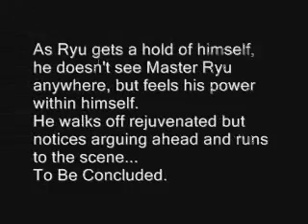MUGEN - Evil Ryu vs Master Ryu (1/2)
The team arrives in New York and just got off the subway.
Dan: Anyone wanna get something to eat? I'm starving.
Ken: Sure, let's go.
Terry: Let's go for Pizza.

As those three walk off, they don't notice that Ryu is distracted.

E.Ryu: WHAT THE!? What is this enormous power?
Master Ryu: Yourself and mine. Combined.
E.Ryu: How is this possible? How is there two of me. Wait, is this one of your games, Gouki!? Where are you!?
M.Ryu: Gouki is not here, I'm a illusion of your mind, to get rid of me, you must pass my test, and defeat me.
E.Ryu: Then I shall crush you!
1v1 Battle #1 (Sub-Plot Battle)
Evil Ryu
vs
Master Ryu (P.o.t.S)
Location:
New York - Subway Station - Ken
Entertaining battle. I was looking at Ryu (by P.o.t.S) vs Evil Ryu before recording, and noticed they have a custom intro, it was cool. Too bad P.o.t.S doesn't have one for both Master Ryu and Evil Ryu.
This battle was awesome, very equal match, hadouken parries all over the place, one would parry then the other would parry. It was awesome, but of course, M.Ryu is the victor. Guess who replaces E.Ryu.
Next Match: 4v4
Team Saikyo
vs

Copyright: All likeness of characters, stages and music are owned by Capcom Ltd.